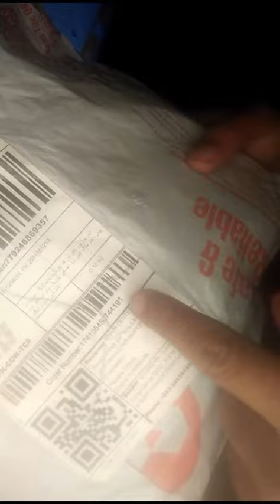Order Detail for Order No.174105450744191